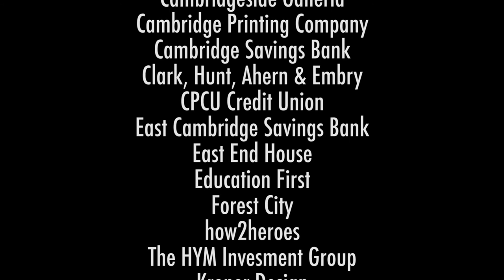East Cambridge Smoke This Rib Fest 2013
Participating restaurants for 2013 included Abigail's, Area 4, ARTBAR, Atwood's Tavern, Bambara, CRLS Culinary, East Coast Grill, East Side Bar & Grille, Lord Hobo, New Deal Fish Market, Ole, Puritan & Co., Redbones, Trina's Starlight Lounge, and Tupelo.